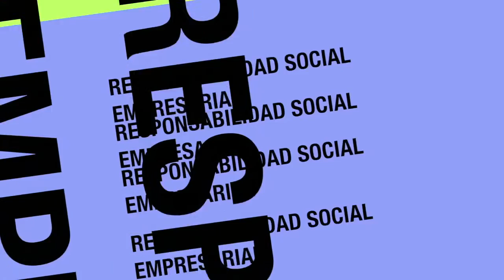Brutal agresión contra trabajadores que ejercían su derecho a la huelga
Esta semana José Carlos nos habla del concepto de Transición Justa, mientras que Laura nos trae la última hora sobre el Convenio de Servicios de Prevención Ajenos, el Convenio de Ahorro y la constitución del Comité de Empresa Europeo de NH Hoteles. Además, esta semana os hablamos de una brutal agresión contra sindicalistas que estaban ejerciendo su derecho a manifestarse.